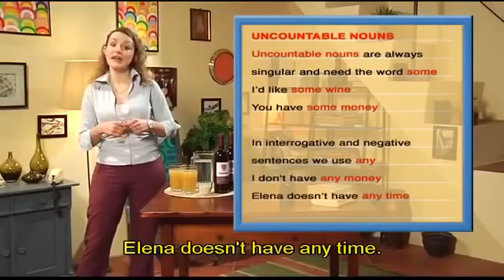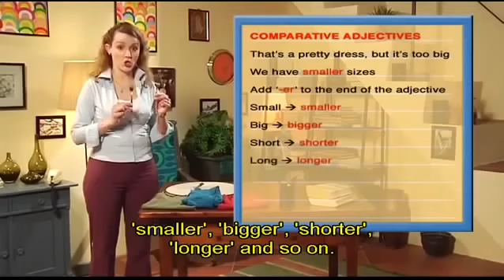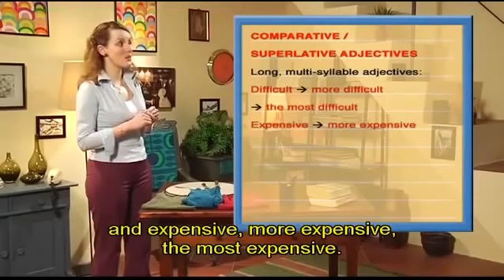English Conversation with Subtitles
Countable nouns
uncountable nouns
Use word some with uncountable nouns
any in negative sentences